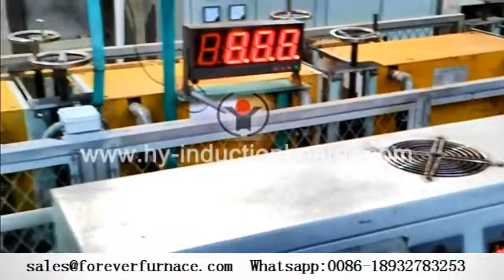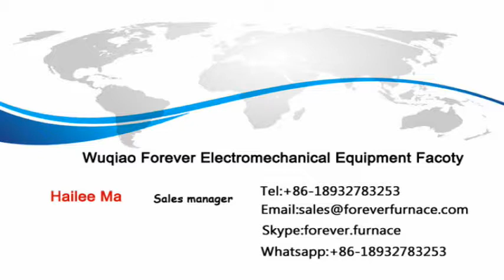steel ball machine factory